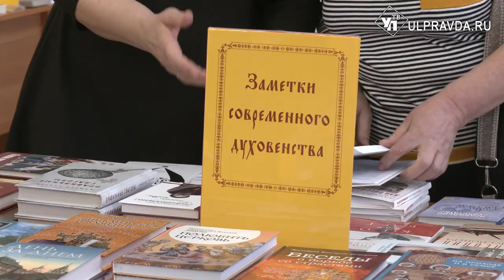В Ульяновск доставили ковчег с мощами святителя Иоанна Златоуста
14 марта в России отмечают День православной книги. Этот праздник учреждён по инициативе Святейшего Патриарха Кирилла в 2009 году. В Ульяновске накануне праздника состоялись два важных события.